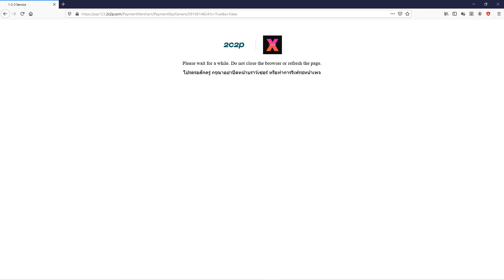ขั้นตอนชำระเงินผ่านเคาน์เตอร์ เซอร์วิส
👉 หาคอร์สเรียนราคาคุ้มค่า มีคอร์สให้เลือกมากมายมากกว่า 80+ คอร์ส
คอร์สเรียนทักษะใหม่แกะกล่อง สำหรับคนที่อยากก้าวหน้า พัฒนาตัวเอง
✅ เรียนไม่อั้นทุกคอร์สบน FutureSkill พร้อมคอร์สออกใหม่ทุกๆเดือน ในระยะเวลาปีที่สมัคร ครบทุกทักษะ เทคโนโลยี ครีเอทีฟ และ ธุรกิจ เลือกเรียนได้ตามใจชอบ
✅ มากกว่า 80 คอร์สเรียนคุณภาพ ที่ตลาดแรงงานต้องการมากที่สุด
✅ เรียนจบได้ Certificate ใช้สมัครงานต่อยอดได้
✅ เนื้อหา/ผู้สอนคุณภาพ จัดทำโดย FS 4.4/5 Quality Rating
✅ ประกอบด้วยเนื้อหา มากกว่า 80 คอร์สที่น่าสนใจ ตรงตามตลาดแรงงานมากที่สุด
✅ FutureSkill meet up สามารถเข้าร่วม Workshop จากครูผู้สอน ต่างๆได้ฟรี ไม่มีค่าใช้จ่าย
✅  ชำระเงินผ่านธนาคาร , โอนจ่าย หรือ ผ่อน 0% ได้ 10 เดือน ตามธนาคารที่ร่วมรายการ (สามารถออกใบกำกับภาษีได้)
🔴  การันตรีด้วยผู้เรียนมากกว่า 55,000 คน
🔴 อาจารย์ที่ประสบความสำเร็จและมีผลงานในสายงานด้านนั้นๆ
ทำให้มั่นใจได้ว่าหากคุณลงเรียนแพ็คเกจรายปี ของเราคุณจะได้ความรู้ที่อัดแน่น คุ้มค่า และ นำไปใช้ได้จริง